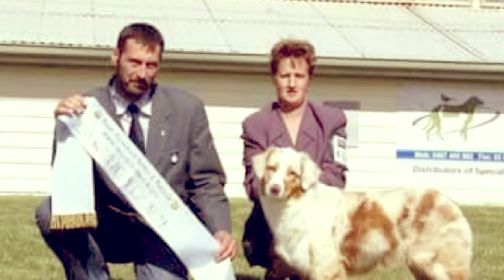Aust CH Waikikamukau Final Matilda - Matilda